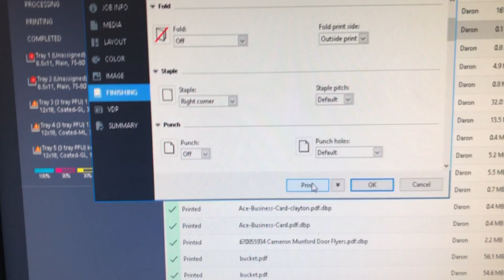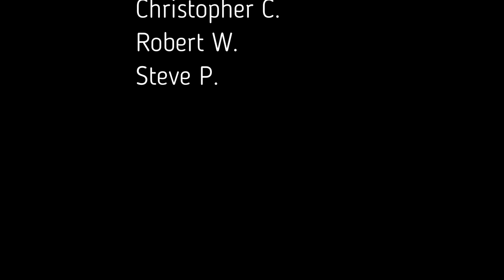Printing flyers on the Konica c3080 and what I charged - vlog 305 - Print Shop Updates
Today was virtual BNI so it was nice to be able to get ready while it was going. During BNI I also worked on some heat transfers and did a few other things. I'm also sending out my first business card order in a long time. I've been usually doing them in house, but I don't have the ability to do this specific one in house. I left the stickers running on the printer while I ran my errands, and I totally thought they'd be done by the time I got home, but they were still running away. It's nice to have automated equipment. We also worked on a bunch of flyers and I wanted to go over the pricing for the job. I also started working on the list of dentists that I want to start marketing to.

The Design Service I use

Chapters
00:00 BNI and morning recap
02:33 Cutting stickers
03:10 HP Latex sticker printing
06:35 Using the Konica to finish full-bleed flyers
07:59 Printing and cutting flyers
09:35 Flyer pricing and overview
14:54 Staple finishing
16:07 Making a list of dentists
20:53 Questions?
21:34 Tomorrows schedule